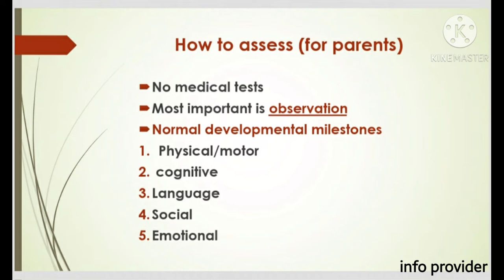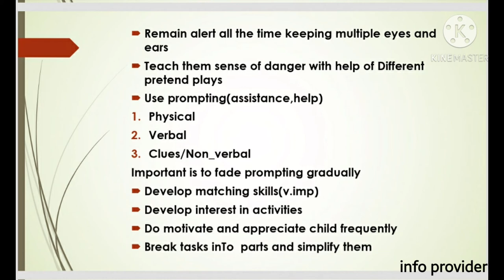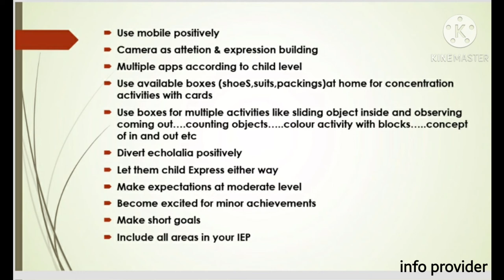Autism spectrum disorder Assessment and strategies to deal with ASD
ASD is nothing but a training.you can help ASD with bit more effort and consistency.Its very helpful presentation for all those who are linked and connected with children/adults with Autism spectrum disorder.Its crux of maximum strategies i learned through my 18 years experience with ASD children.I hope it will help you alot and if you follow all given tips you can feel the difference.you can contact me for any help regarding these children via email or either leaving comment in comment box.